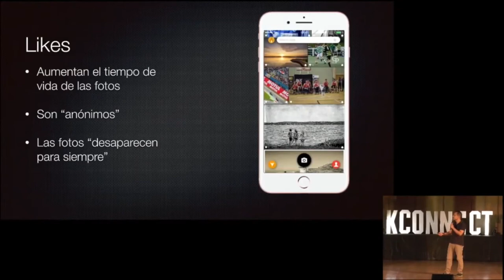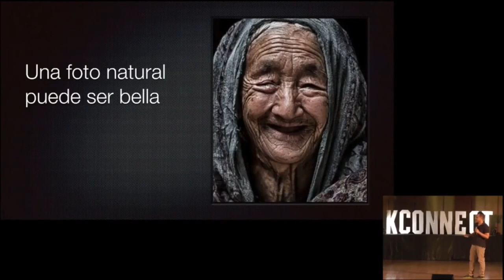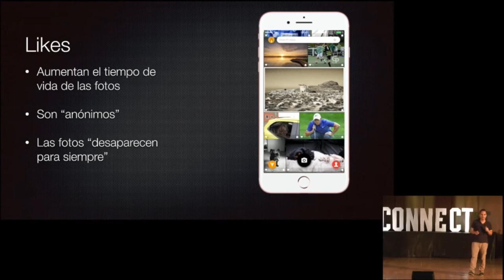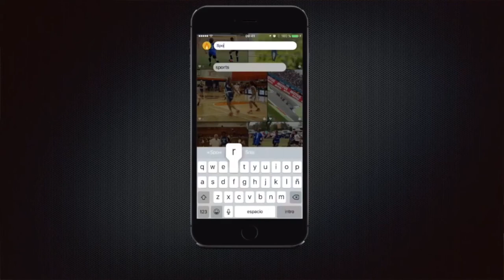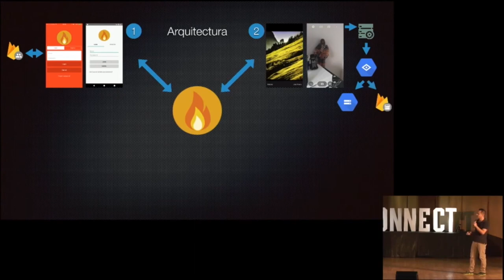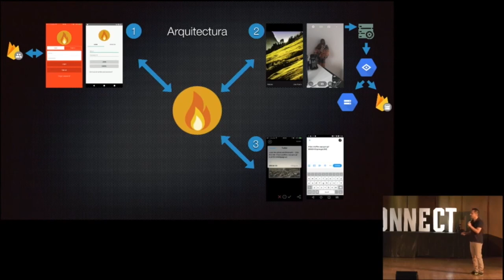App Efimerum - Proyecto final Full Stack Mobile Bootcamp 2017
Una app que busca volver a poner la fotografía sin retoques ni filtros de moda. Los usuarios podrán escoger las mejores fotos para que su duración no sea "efímera". Esta app fue desarrollada por Alberto Marín, Alejandro Moreno, Charles Moncada, Ivan Aguilar, Michel Barbou del Full Stack Mobile Bootcamp 2017.